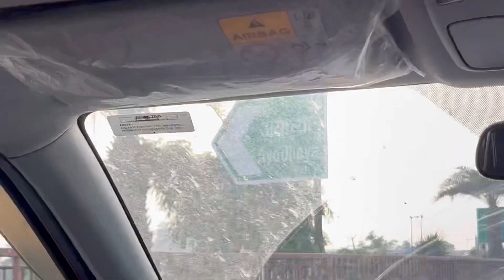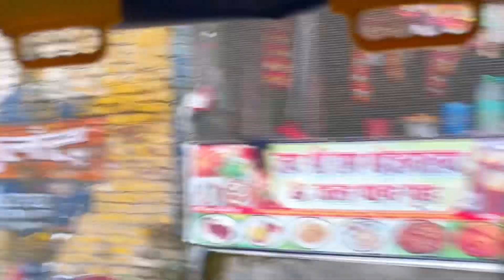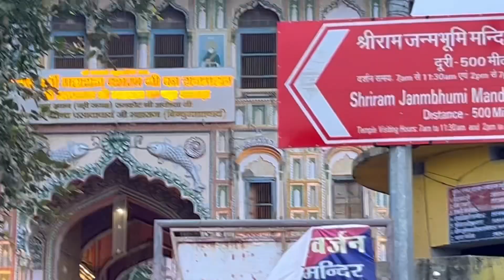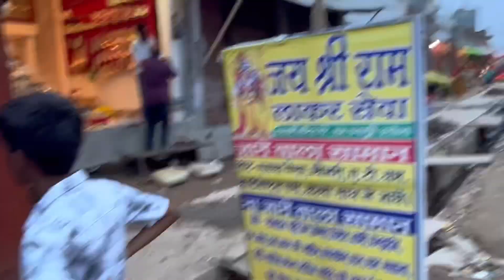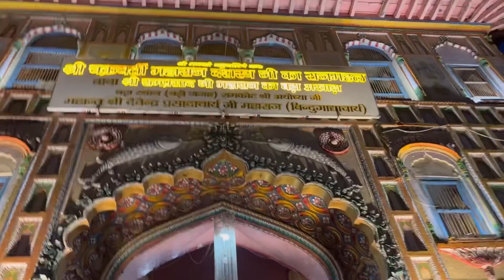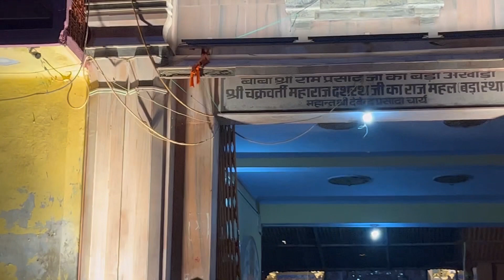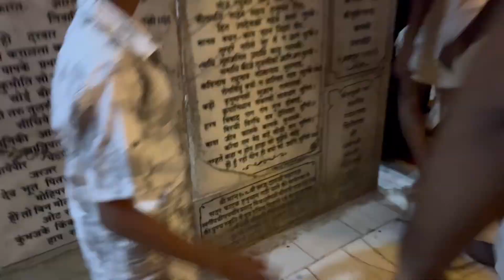देखिए निर्माणाधीन अयोध्या धाम ।।रोम रोम को रोमांचित करने वाली हमारी पहली यात्रा ॥Ayodhya trip 🫶❤️🙏